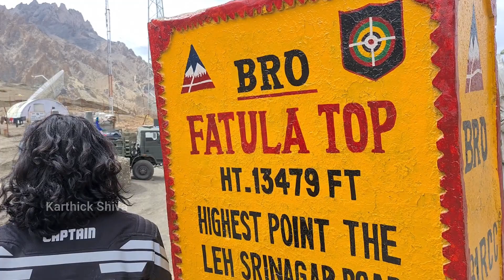லடாக் பயணம் | Leh Ladakh Land of High passes Ep 8 | Tamil | NH1 Mother of Highways |karthick Shiva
Leh Ladakh Land of High passes Ep 8 | Tamil | NH1 Mother of All Highways | karthick Shiva | Motovlog
Started the Day from Kargil , Todays plan in Ladak ride day 5 is to reach the two tops, namkila and Fotu la the two high passses in Ladakh.
Also to visit the Lamayuru Monastery /

kargil to leh ladakh we reached the NH1 the mother of all highways, could able to drive little faster for sometime as the road was absolute straight and beautiful and less.

Came across the project Vijayak and Julley from BRO, thanks to BRO for building the roads amazing.

Namkila -  112198 feet,
Fatula - 13479 feet

Finally completed this two high passes as well, the next one is khardungla pass, waiting to accomplish that.

Ladakh Ride 2021 is the plan to drive the mountains in Royal Enfield classic 350.